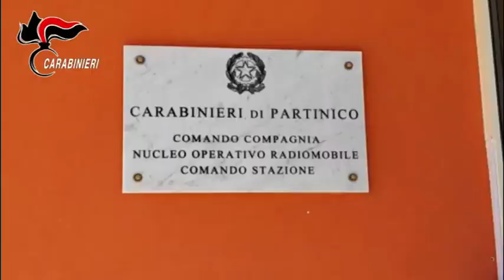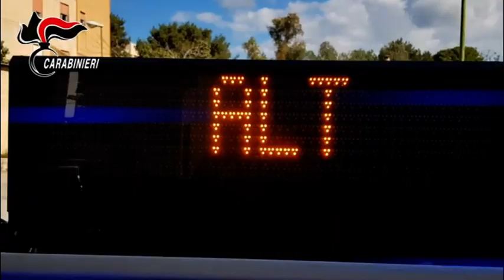Rapina in banca con ostaggio a Partanna: 2 arresti [STUDIO 98]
I carabinieri delle Compagnie di Partinico e di Castelvetrano hanno arrestato un 32enne e un 25enne di origini palermitane, con l’accusa di rapina aggravata e sequestro di persona.I due uomini, uno dei quali con il volto travisato da un passamontagna, si erano introdotti, nel primo pomeriggio del 10 febbraio, all’interno della filiale di un istituto di credito di Partanna (TP) e, dopo aver rinchiuso i dipendenti e un cliente per circa 30 minuti all’interno di un bagno, erano riusciti a rubare oltre 67mila euro dalle casse, dandosi poi alla fuga a bordo di un furgone in direzione Palermo.